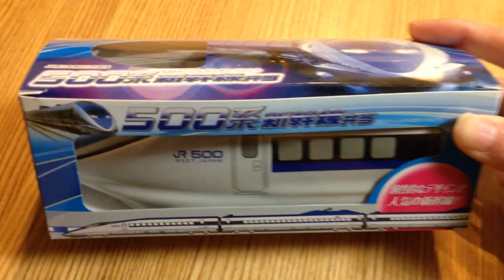500系新幹線弁当（神戸の駅弁）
まず最初に、iPhoneの不調で、動画が最後突然終わります。ごめんなさい。

↓↓駅弁の将来は下記

駅弁自体は、お子様向けなのでしょうけれども、鶏肉が「播州百日とり」を使った一品で、美味かったです。大人でしたら、小腹が減ったら平らげてしまいますね。容器がまた秀逸。